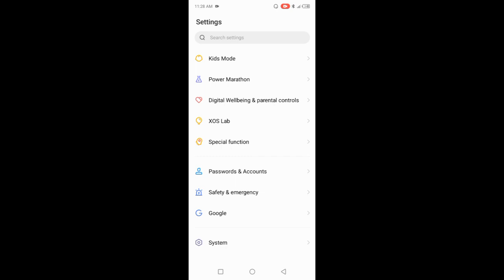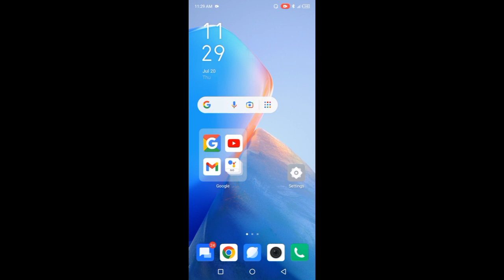Infinix HOT 10 l Me Back Button Change Keyse Kre l How To Change Back Button Settings